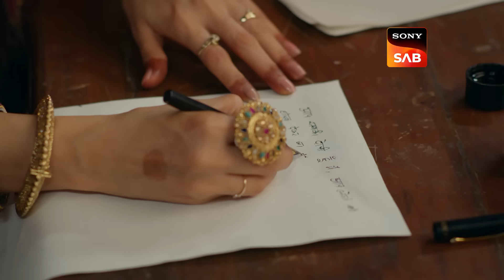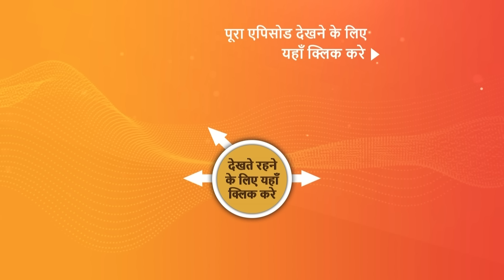NEW! Dhruv Tara - Samay Sadi Se Pare | Ep 443 | 26 July 2024 | Teaser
Episode 443: Haveli Mein Chori
As Chandra prepares to depart from the Haveli with the stolen jewellery, Tara unexpectedly enters and disrupts her plans. Undeterred, Chandra smokes the entire Haveli to create a diversion and make her escape. Will she successfully execute her daring plan?

Star Cast –  Riya Sharma, Ishaan Dhawan, Vineet Chaudhary, Krutika Desai, Yash Tonk, Narayani Shastri, Gulfam Khan, Vijay Kalwani, Neelima Singh, Sushil Parashar, Prachi Kalyani, Milky Shrivastav, Tanay Aul, Abha Parmar
Episodes No - Ep 443 | 26 July 2024